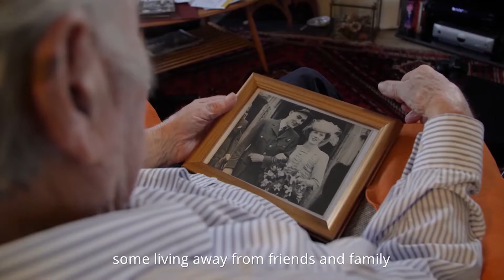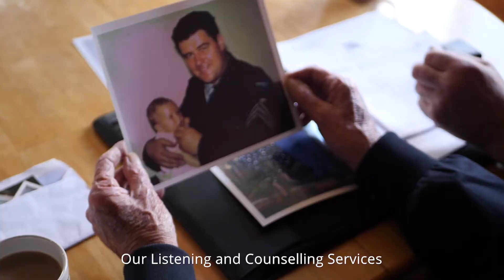A Message From Our Controller | Air Vice-Marshal Chris Elliot | RAF Benevolent Fund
AVM Elliot joins the Fund following a 35-year career in the Royal Air Force. Her last role was Chief of Staff Personnel and Air Secretary, looking after the careers and welfare of RAF servicemen and women.